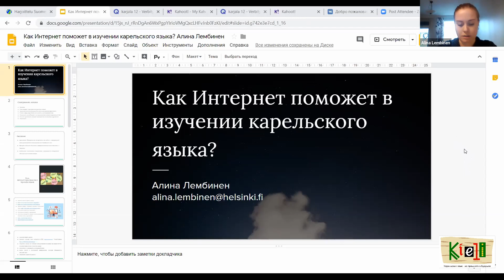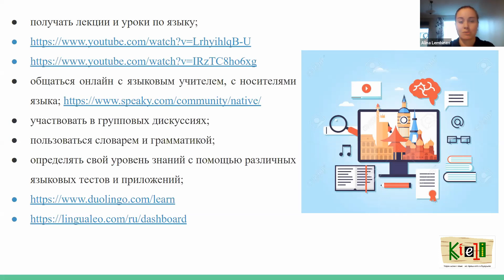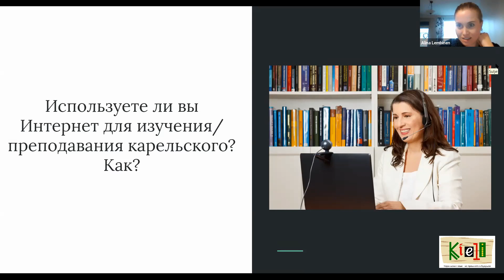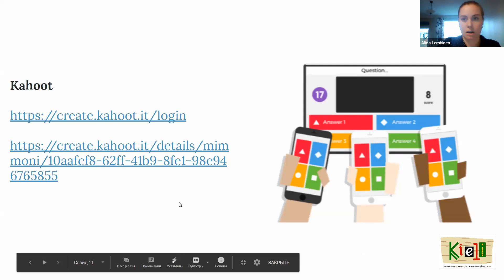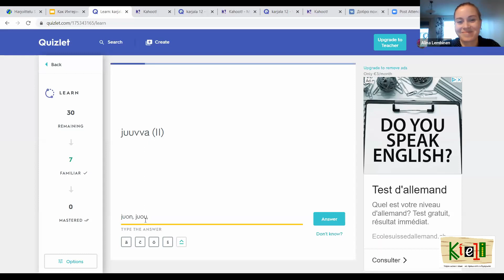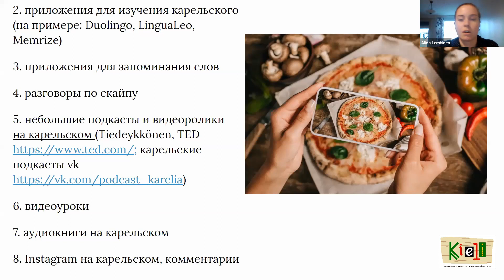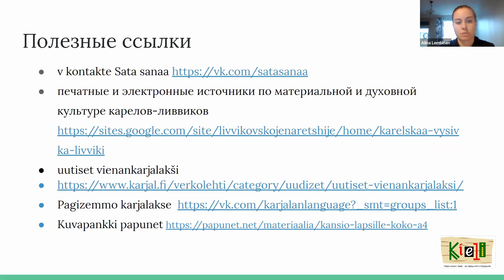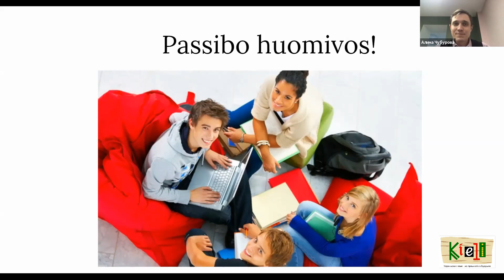Алина Лембинен. "Как Интернет поможет в изучении карельского языка".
Запись вебинара в рамках проекта "Карельский язык: из прошлого в будущее", реализуемого Молодежным информационно-правовым центром коренных народов "Невонд" на средства Президентского гранта.